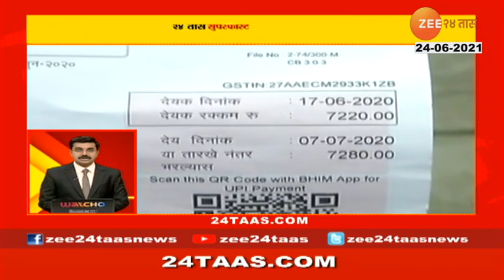24 TAAS SUPER FAST @ 0330 PM PART 03 I 24 JUNE 2021